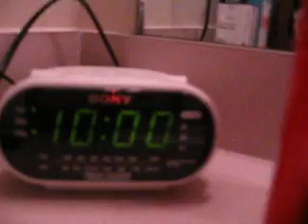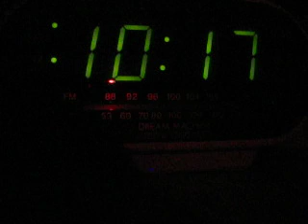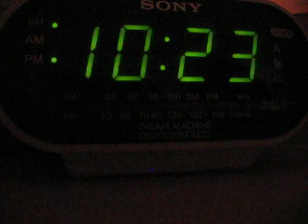Jim Isabella Show On WNIR 10-29-12 Part 1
Clip of Jim Isabella doing the "Tom Erickson Show" on 10-29-12.